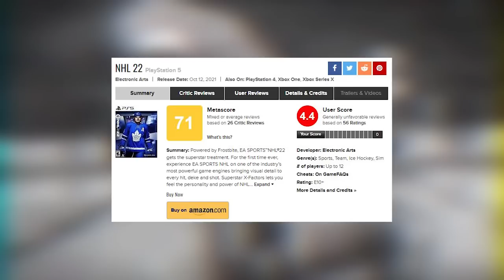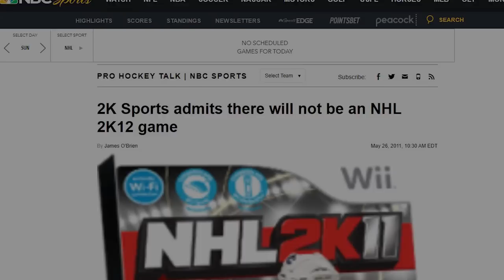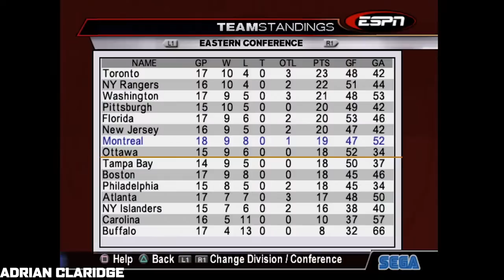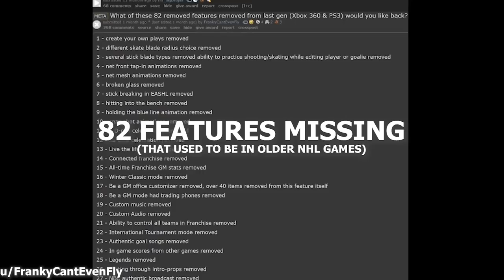The Fall of NHL 2K - What Happened?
The rise and fall of the NHL 2K series.

Timestamps:
00:00 Introduction
03:00 NHL 2K-2K5
10:22 NHL 2K6-2K8
13:40 The Fall
16:35 Legacy and Impact

Foewi – Close and Lakey Inspired music used. Stock footage from Videvo